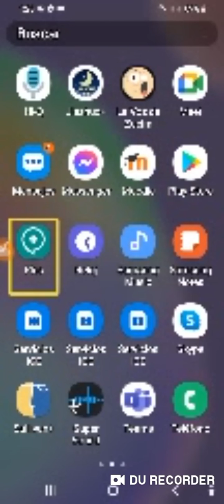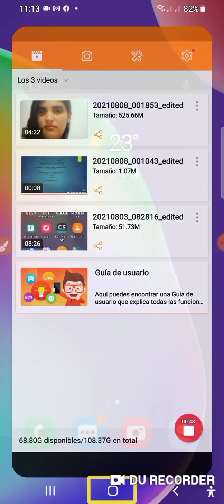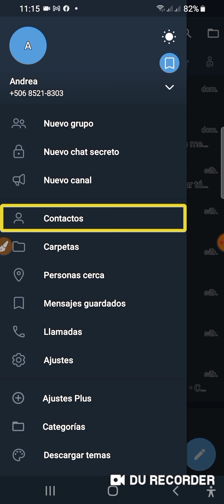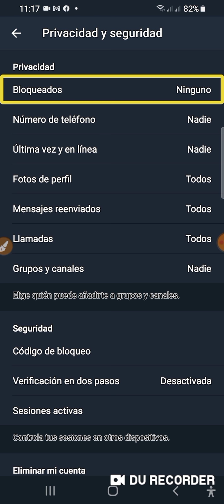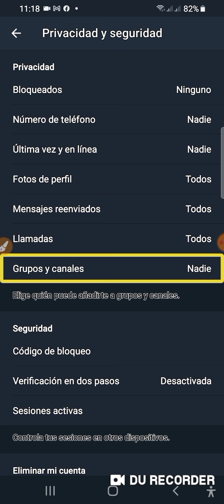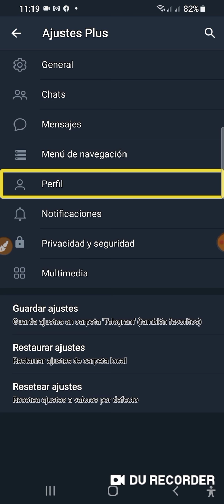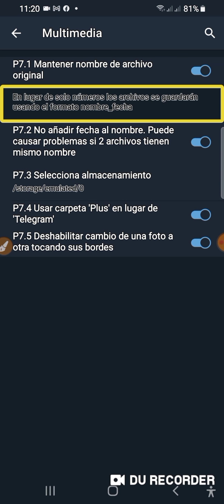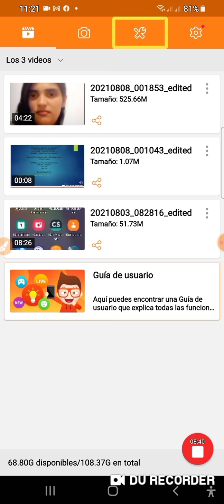¡cómo visualizar las opciones de privacidad del Plus Messenger!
Saludos cordiales

 el día de hoy vengo con un tutorial sobre la aplicación Plus   mesinger ya que es una app secundaria del telegrama.

El cual se  mostraran  las opciones que tenemos disponibles de seguridad y  privacidad en nuestra aplicación y  cómo marcar la opción para descargar la aplicación con su respectivo nombre.

 Espero les agrade el tutorial  y sea de Gran utilidad a continuación les facilitaré el link que les llevará directamente a la Play Store para descargar e instalar la aplicación

saludos